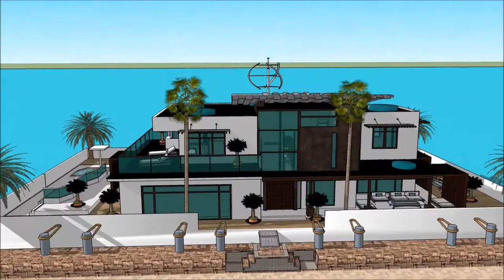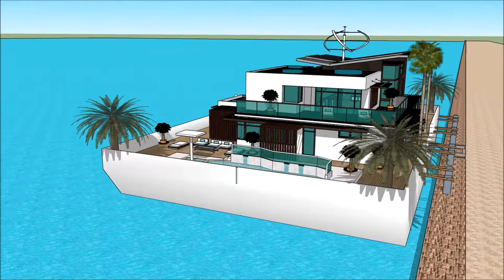PELDOŠĀ MĀJA BALTIC BOAT SHOW 2018 LATVIA HOUSEBOAT 007 Yacht Houseboat Floating luxury mansion Supe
The houseboatzania launching an innovative high-end luxury yacht houseboat home design potentially as a display of exhibition of the PELDOŠĀ MĀJA BALTIC BOAT SHOW 2018 LATVIA HOUSEBOAT 007 Yacht Houseboat Floating luxury mansion Supe.

The collection of the Houseboatzania concept of PELDOŠĀ MĀJA BALTIC BOAT SHOW 2018 LATVIA HOUSEBOAT 007 Yacht Houseboat Floating luxury mansion Supe consists of high luxury and architectural art pieces in minimalism combined with living on the waterfront of the harbour of

The houseboat yacht design has the basis to sustain living with high standards and contemporary structural design at PELDOŠĀ MĀJA BALTIC BOAT SHOW 2018 LATVIA HOUSEBOAT 007 Yacht Houseboat Floating luxury mansion Supe with numerous of prospects for excessive living and celebrating the desire of life worldwide: